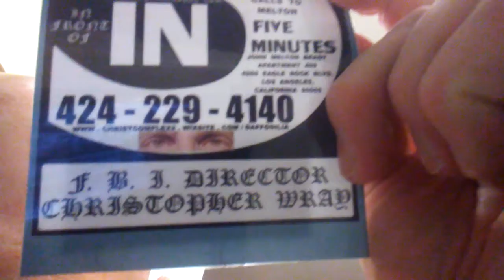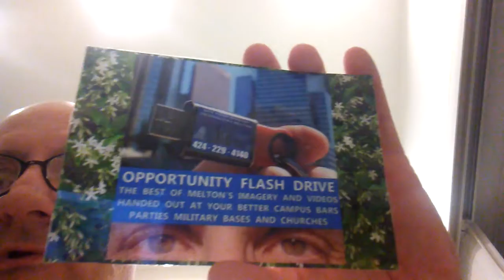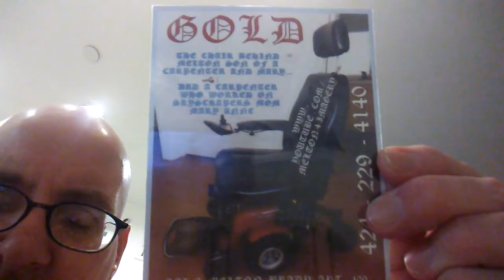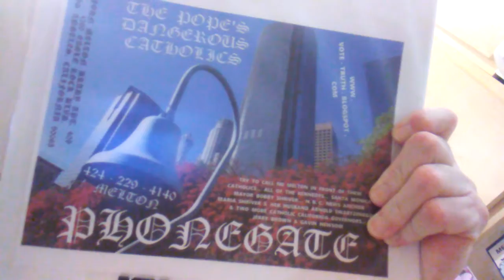FBI STEALS YOUR (1)